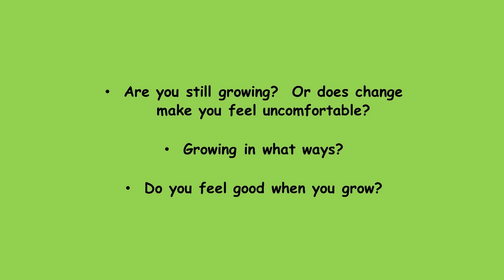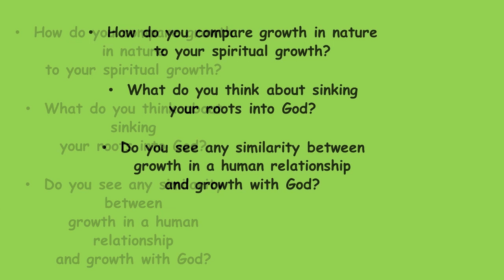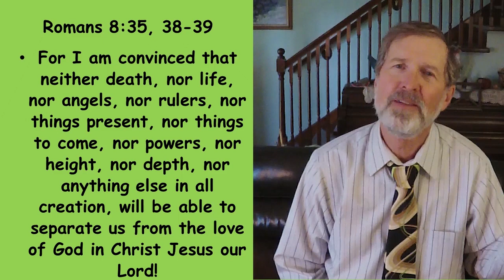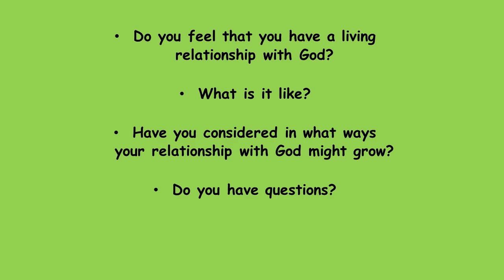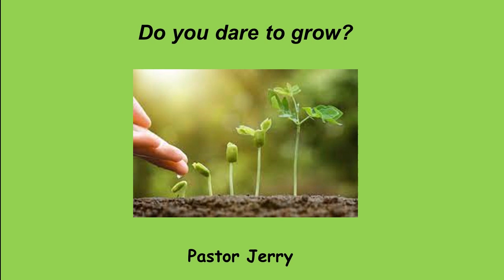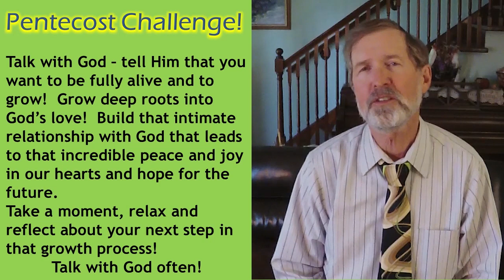Do you dare to grow? Message from Kalamo this week, June 27 2021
Do you dare to grow?  It’s a funny question.  Growth requires change – and change can be hard!  What does God have to do with growth anyway?  At Kalamo we are in a series about God and meaning.  This is the message this Sunday, June 27, 2021.  Listen in and enjoy!